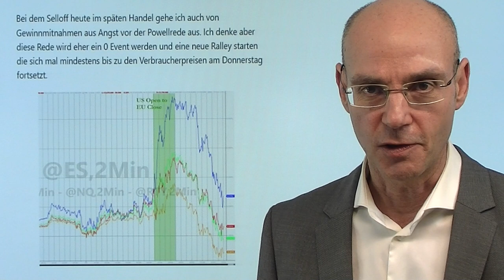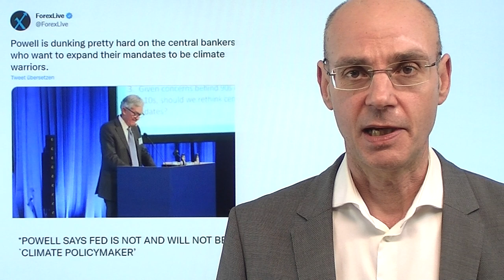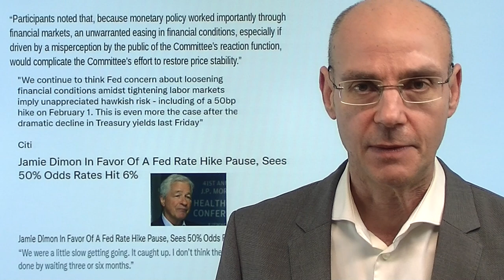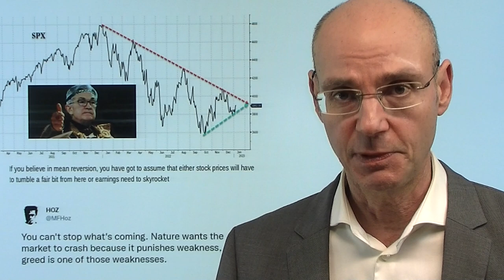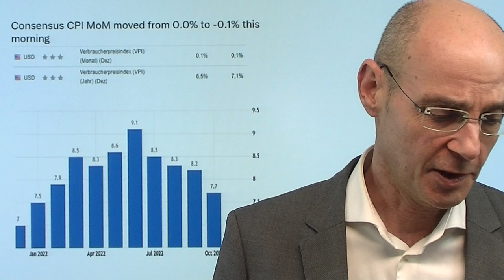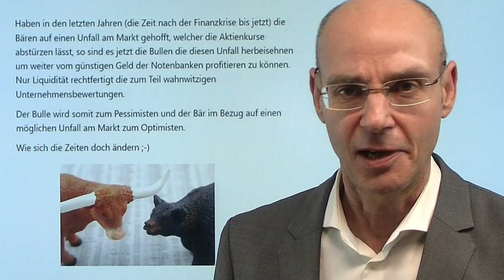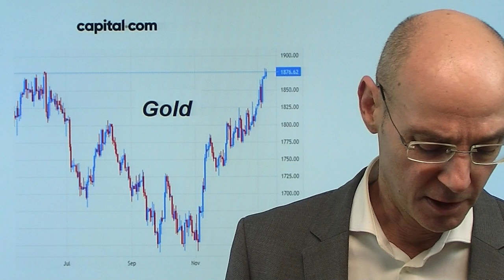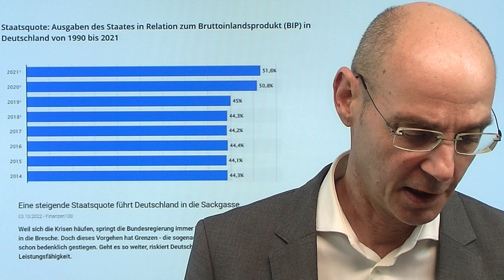Powell schweigt, Entscheidung durch Inflation naht! Marktgeflüster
Hinweise aus Video:

1. Goldpreis steigt – Top-Analyst mit Erläuterungen und Warnung

2. Dax versus S&P 500: Warum läuft Deutschlands Index besser?

3. Die Inflation treibt US-Verbraucher in die Kreditkartenfalle

Fed-Chef Powell hat sich bei seiner Rede in Schweden nicht zur Geldpolitik geäußert - sein Schweigen war für die Märkte zunächst positiv (man fürchtete ähnlich hawkishe Kommentare wie gestern von Fed-Mitgliedern), aber ein Blick auf den Chart des S&P 500 zeigt: ein Ausbruch ist nahe und dürfte am Donnerstag mit den Daten zur US-Inflation erfolgen! Die Erwartungen für die Inflation in den USA fallen derzeit weiter auf nun -0,1% zum Vormonat, und sollte die Zahl stärker abweichen, kommt eine große Bewegung. Der US-Leitindex S&P 500 verkeilt sich - aber so oder so: selbst wenn eine Rally nach den Inflationsdaten kommt, wird die Fed nicht so schnell umsteuern, um nicht mit der Lockerung der financial conditions die Effekte der Zinsanhebungen zunichte zu machen..